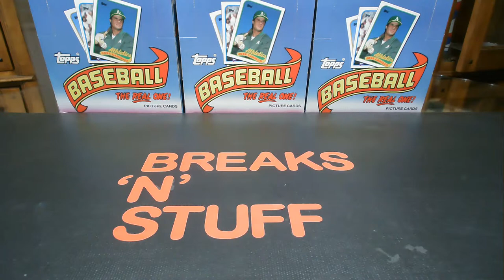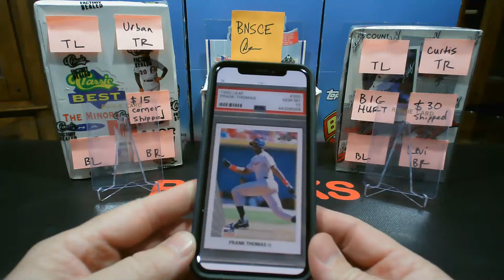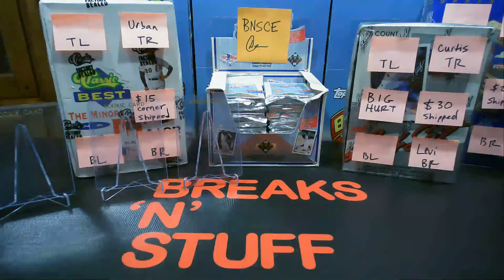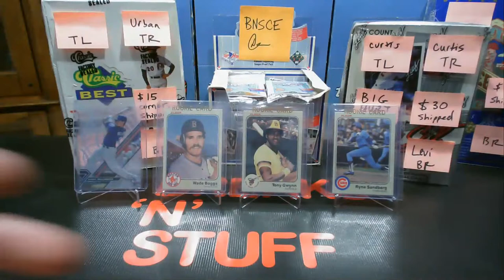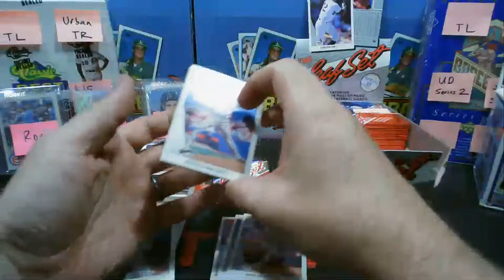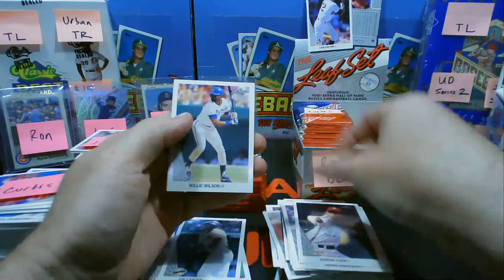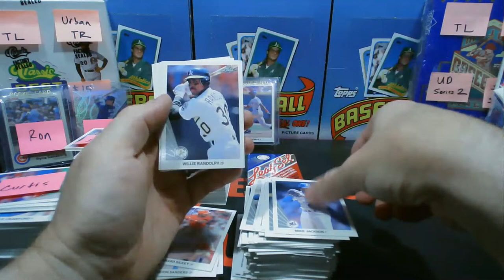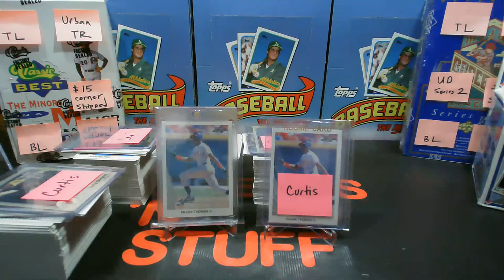90 Leaf Series 2 .. THE HUNT FOR FRANK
If you know, you know.  The BIG HURT is coming... See you later today!